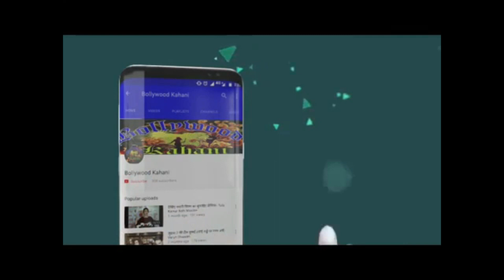palak tiwari had make bold photoshoot देखकर छूटे फैंस के पसीने, कहा, तुम हुस्न परी, तुम जाने जहां.